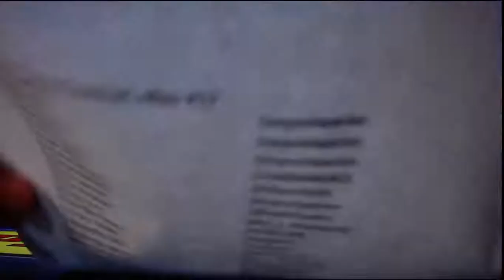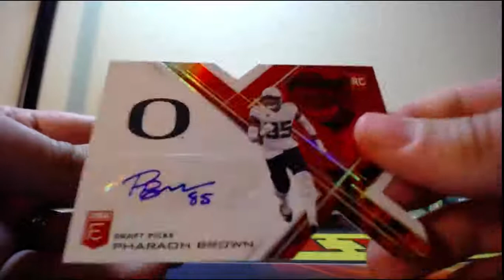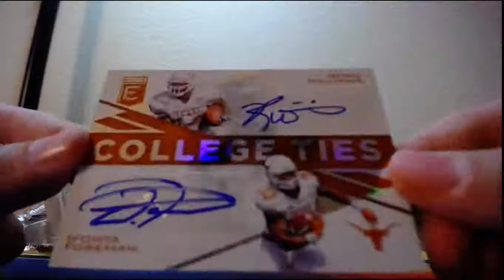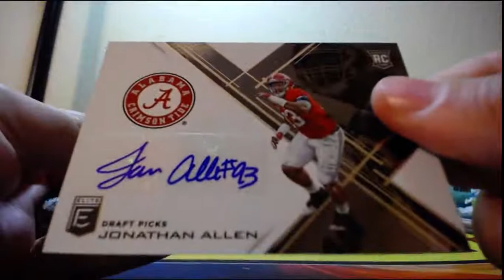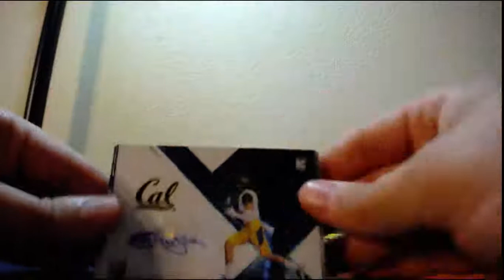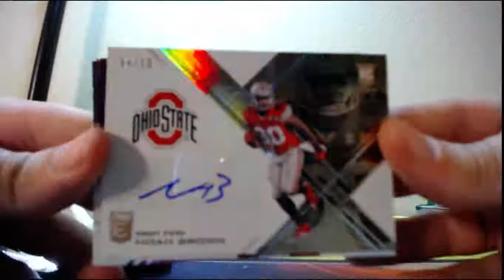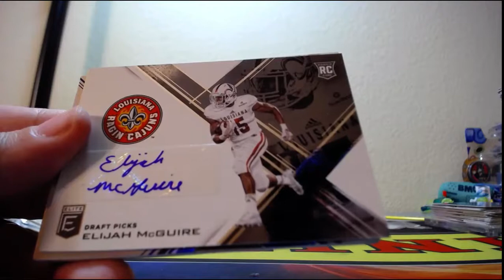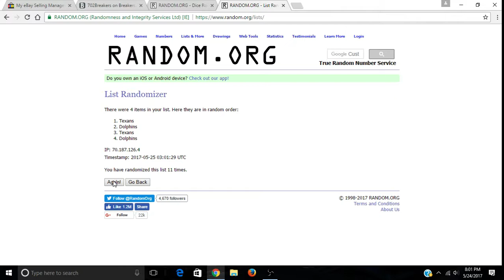2017 Panini Elite Draft Picks Football 4 Box Break 5-24-2017 (HUGE AUTO MOJO & DUAL AUTO MOJO!!)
2017 Panini Elite Draft Picks Football 4 Box Break 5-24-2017 (HUGE AUTO MOJO & DUAL AUTO MOJO!!)